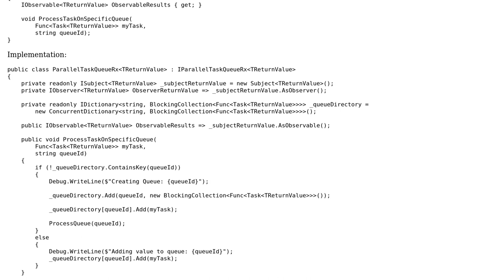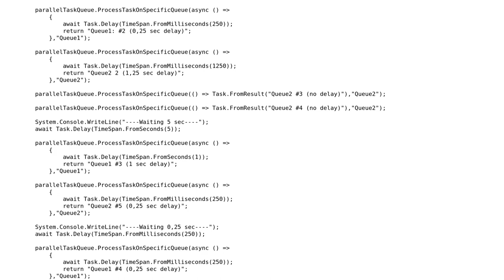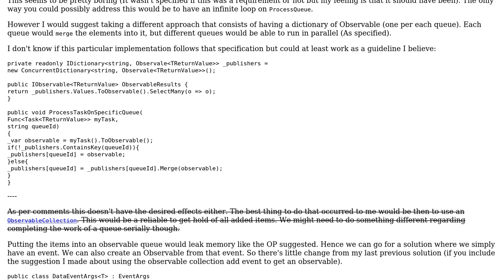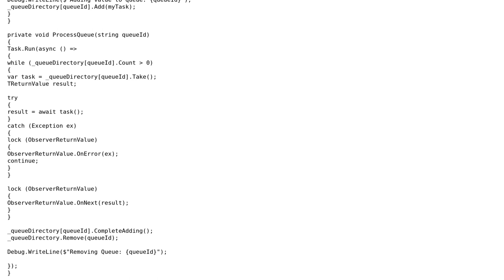Code Review: Generic parallel task queue returning an observable sequence of return value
With thanks & praise to God, and with thanks to the many people who have made this project possible! | Content (except music & images) licensed under CC BY-SA | Music | Images & others | With thanks to user Bruno Costa user 1iveowl and the Stack Exchange Network Trademarks are property of their respective owners. You are responsible for your own actions.